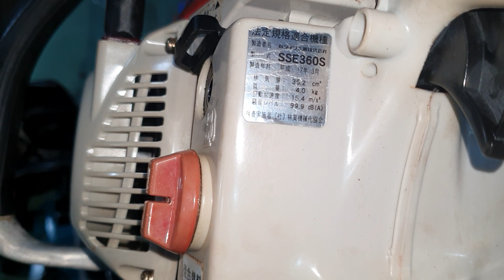Lô P || 9 MÁY CƯA NHẬT | Đẹp xuất sắc giá lại rẻ ☎️ 0974644973